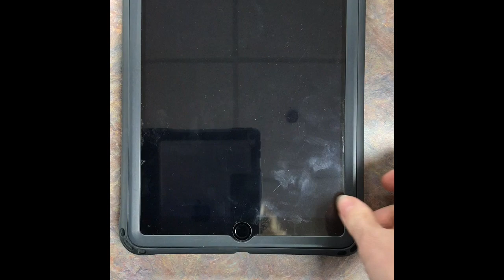iPad Boot Camp Speakers